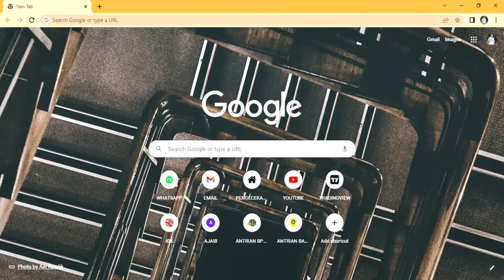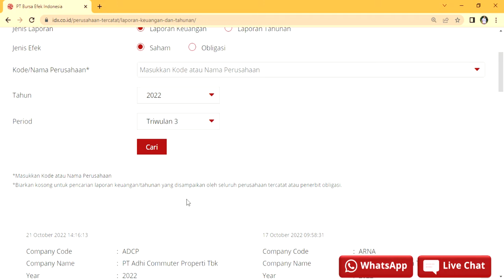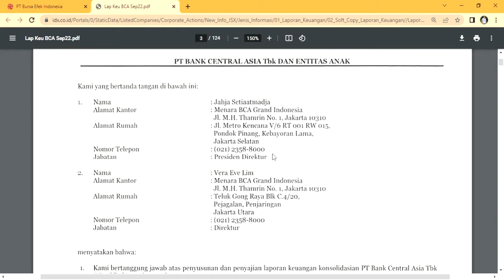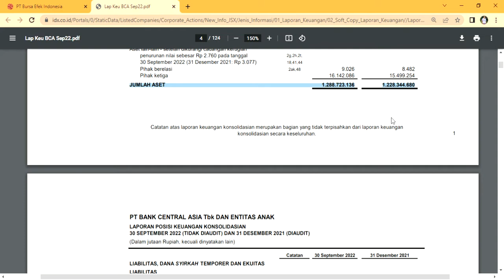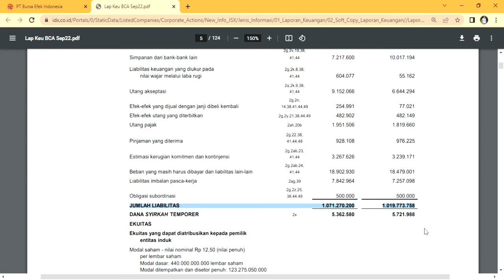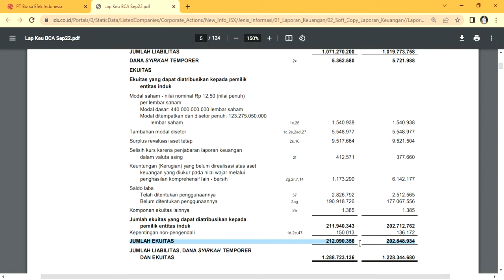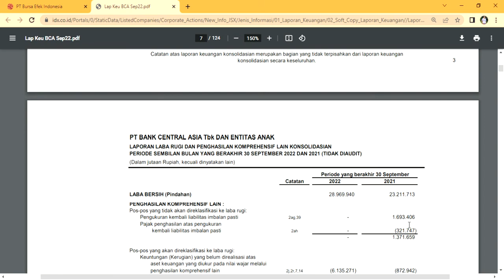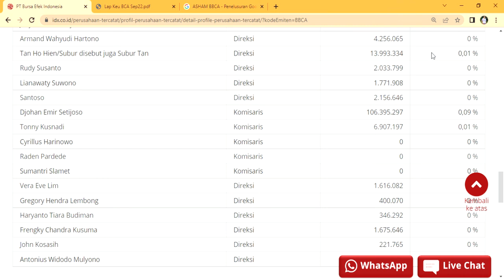MEROKET🚀 PERUSAHAAN RAKSASA MERILIS LAPORAN KEUANGAN📉 SEMESTER III 2022‼️ PT BANK CENTRAL ASIA TBK